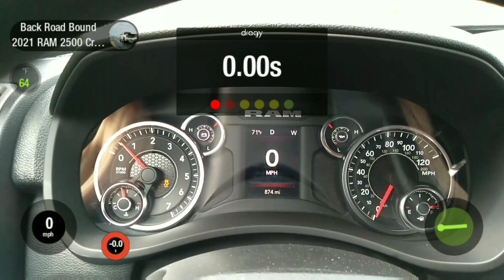Ram 2500 4x4 6.4L 1/4 Mile + 0-60 & Top Speed | Dragy Tested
Just picked up this 2021 Ram 2500 4x4 Crew Cab Tradesman. Wanted to see what it could do bone stock, before I put 35's on it.

Stock tires suck = lot's of wheel spin.